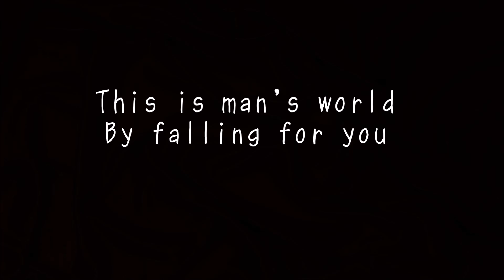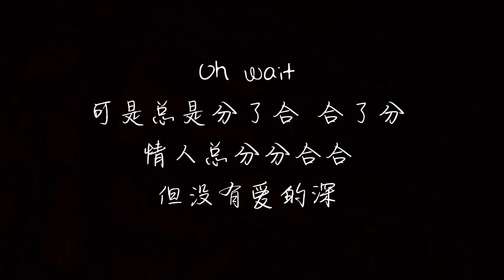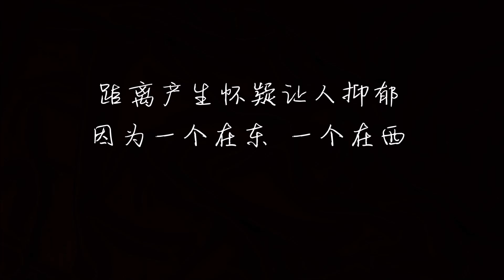艾热&JelloRio李佳隆 - 星球坠落 摘下星星给你 《中国新说唱》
星球坠落

词：艾热/JelloRio李佳隆
曲：艾热/JelloRio李佳隆
音乐总监：刘洲
定位制作人：刘洲
编曲：卡斯
混音：时俊峰

This is man's world
By falling for you
想摘下星星给你
摘下月亮给你
摘下太阳给你
你想要我都给你

摘下星星给你
摘下月亮给你
摘下太阳给你
你想要我都给你

有时候你会烦恼
丧气满脑想着放弃
让我无法放心 girl

总爱胡思乱想
说我有所隐藏
让你感到伤心 girl

明明那么了解彼此
却还一次一次产生误会
但无法放开 一直紧扣的双手
抚平伤口 因为相信 girl

或许是以前都拥有过 现在更珍惜
或许是以前都痛苦过 才不想分心

没有半点做作 没有半点虚伪
只要耐心体会 你我相互依偎
相互意会 感受心扉
感恩这难能可贵的机会

我不会像任何人一样对待你
我用我自己的方式用心爱你
再没有人像你一样让我动心
再没有人有你一样迷人身影

我就想拥有 一艘rocket
随时晓得你在哪里
差距在你总是对我打击
我说没得情绪那是假的

去了每个地方截图定位
跟我一起共同进退
对不起我总是跟你顶嘴
导致每次都不能够去应对

Oh wait
可是总是分了合 合了分
情人总分分合合 但是没有爱的深

就怪我们挖的坑 怪 我争强好胜
还有比谁付出得多 我们总是喜欢争

I can't let you know

就在这一周 听过每一首
每次伤心之后才 才会记得爱
爱得太失败

Bye 你别再猜
猜会变得怪 怪时间太快
快不想等待 带你来比赛

两个人像在演喜剧
一个在东 一个在西

你知道 我才没有什么秘密
你声音太凶 但我不急
你总是说 我算个什么东西

从没有人会这样对你
距离产生怀疑让人抑郁
因为一个在东 一个在西

佟棉有话说：
不管有订阅的没有订阅的，都谢谢你看完这个影片~

请用告知代替举报，谢谢。